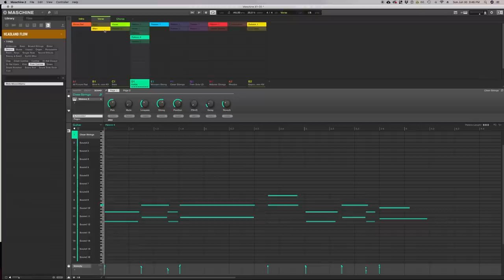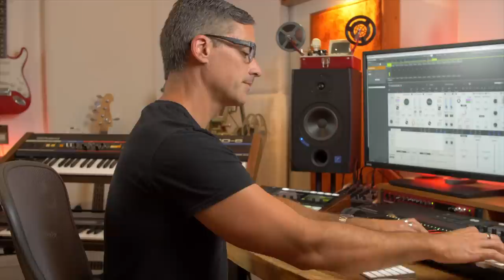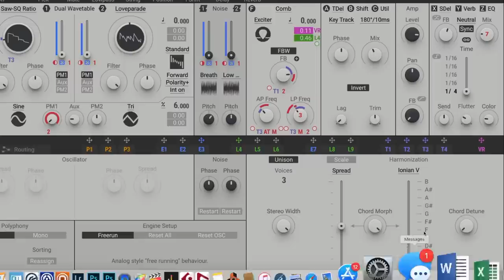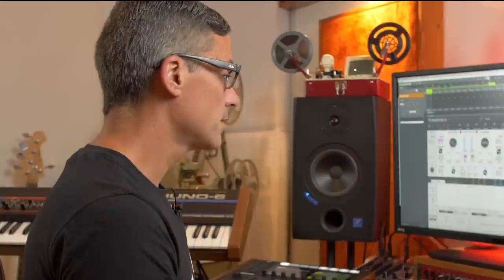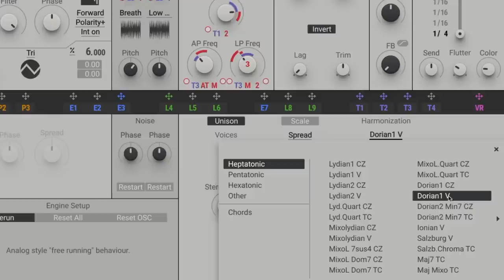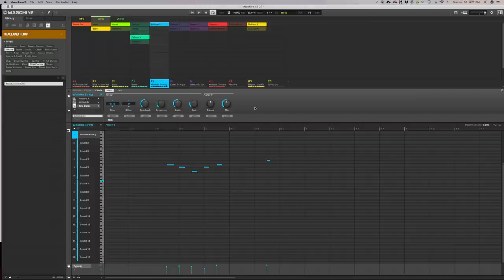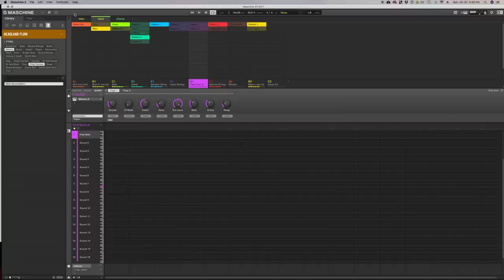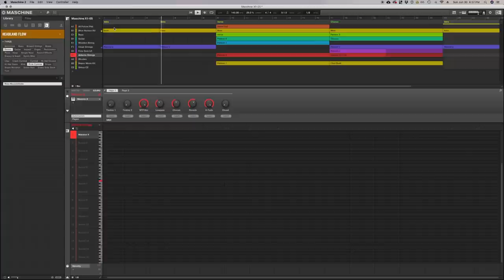Massive X Tutorial-My Fave new Feature!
Just a video on one aspect of Massive X that I really dig… the ability to play complex chords with single notes in Massive X.  This feature works perfectly and will definitely assist those that are new to chord structures and scales.

Make sure you go through the quickstart at Native Instruments website, it’ll really help you get your brain around the software until the actual manual is released.

Working with these chords in Maschine will be great, just choose the scale, the amount of polyphony, and bang away on the pads until you find chords that work!

More videos on all things music, video, and photography to come!